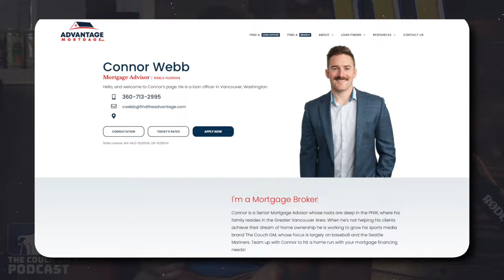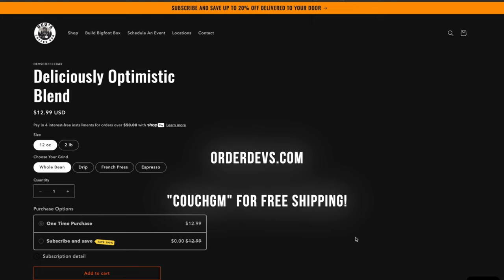The Story of Big League Chew, with Co-Founder Rob Nelson!- Couch GM Podcast #53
Big League Chew is one of the most iconic sports brands out there, and certainly a staple for baseball fans growing up or even those still playing the game. In 2023 the BILLIONTH pack was produced, since the start of the gum back in May of 1980.